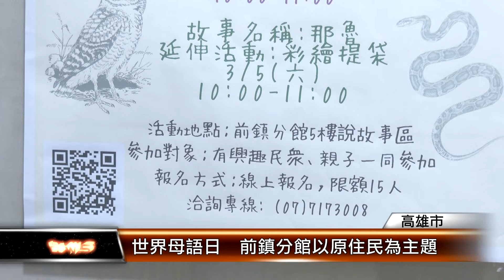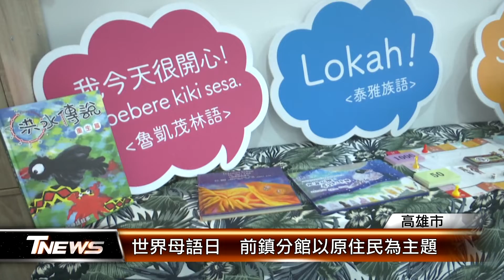世界母語日 前鎮分館以原住民為主題│T-NEWS聯播網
為了響應世界母語日，高雄市立圖書總館及10間分館，共同辦理系列活動。其中，以原住民文化作為館藏特色的前鎮分館，舉辦「阿美族」為主題的系列活動。希望透過原住民的兒童寓言故事，再結合手作體驗，欣賞族語之美。